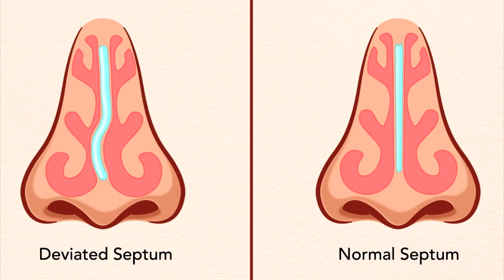Heal a deviated nasal septum || POWERFUL SUBLIMINAL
This subliminal is aimed at curing deviated septum.

Unisex.
Any race.
100% safe.
Includes booster.
Headphones preferred but not necessary.
You don't need to look at the picture while listening.
You can listen to it as many times as you want, I suggest doing it twice a day.
You can combine it with other subliminals.